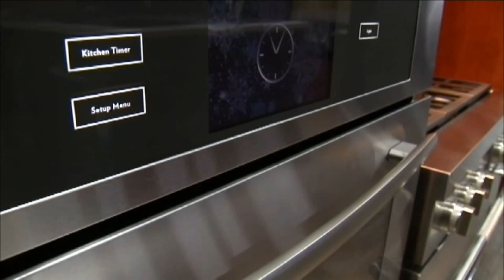Aug. 13: Bronco busting, free sandwiches and a face in the clouds